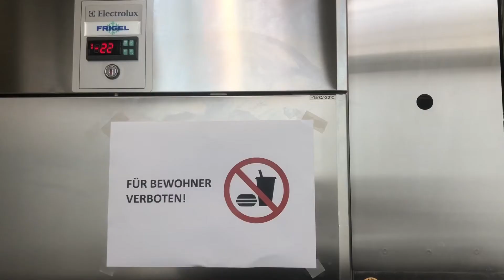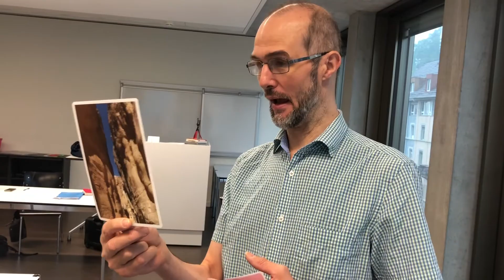Impact Clip: SEGEL: Schwierige Entscheide - Gemeinsame Lösungen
Mit der Unterstützung der GebertRüfStiftung konnte das Projektteam SEGEL den Leitfaden für die Zusammenarbeit zwischen Menschen mit Beeinträchtigungen und Fachpersonen vorantreiben.

Die GRSImpactClips zeigen, was die Projekte mit der Unterstützung der Gebert Rüf Stiftung in den jeweiligen Handlungsfeldern erreichen konnten. Die Kurzfilme wurden von den Projektteams selbst nach Beendigung der Unterstützung produziert.

Die Gebert Rüf Stiftung wurde vom Unternehmer Heinrich Gebert als Wissenschafts- und Innovationsstiftung gegründet. Ihr Ziel ist, «die Schweiz als Wirtschafts- und Lebensraum» zu stärken (Zweckartikel). Als private Förderagentur unterstützt sie unternehmerische und der Wirkung verpflichtete Projekte gemäss ihrem Leitspruch «Wissenschaft.Bewegen».